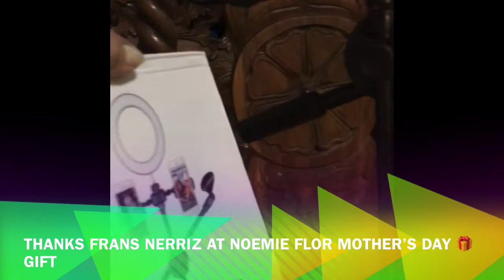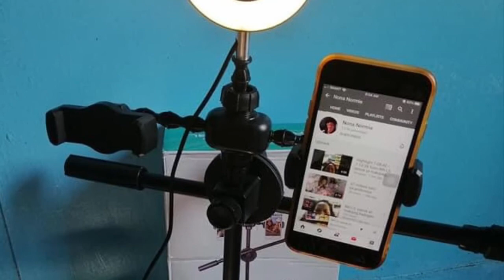Unboxing tripad with Ring lights Mother’s Day gift ng 2 kong anak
Tripod with  with ring lights
Easy to assemble
Convenient to use